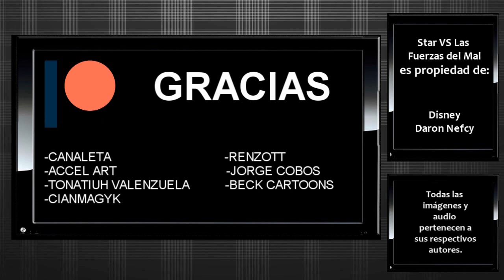Reacción y Opinión: El Final de Star vs Las Fuerzas del Mal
El final de StarVSLasFuerzasDelMal ha llegado, pero ¿Es el final que esperábamos? Esta es mi opinión al respecto. Disfrútenlo.